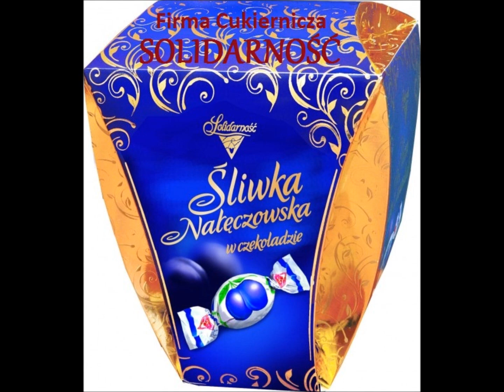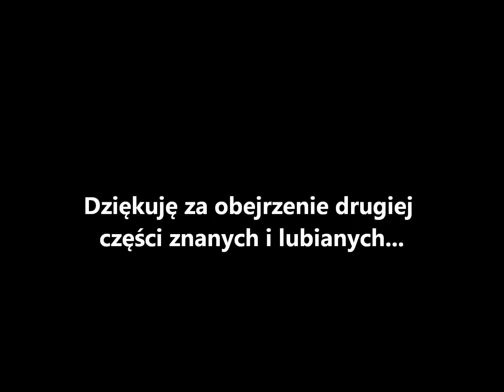LUBLIN - znani i lubiani (cz.II)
Druga częśc materiału znanych i lubianych person oraz firm z Lublina.